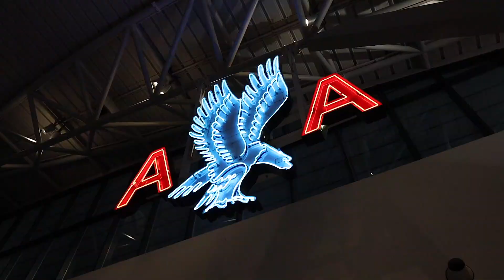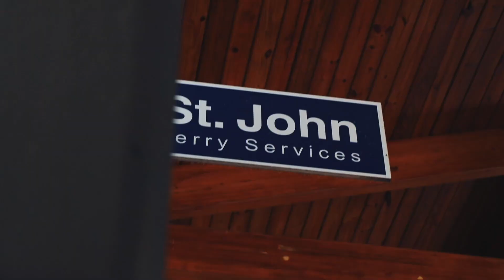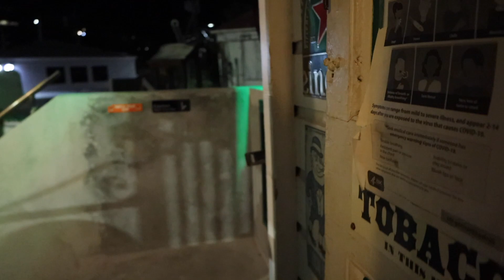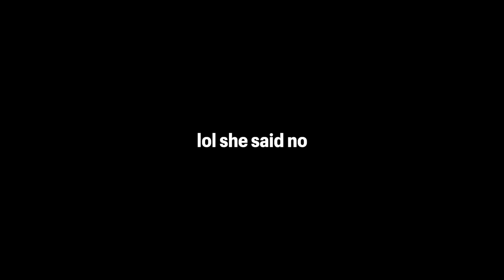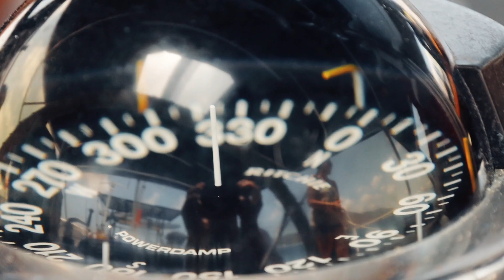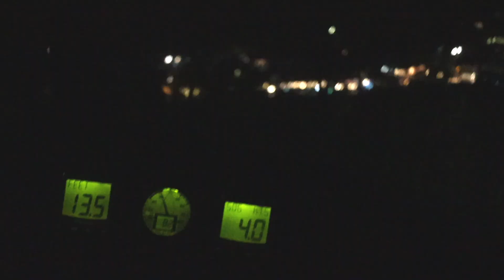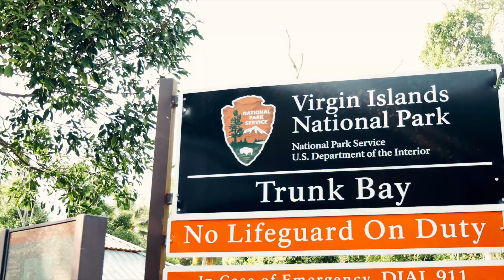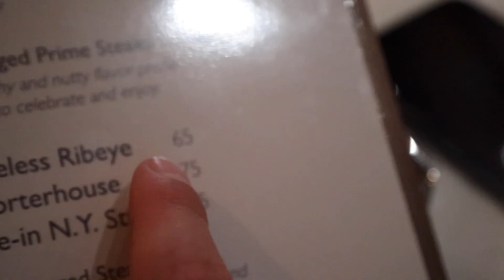Lost In Paradise | St John USVI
The story of my time in the Caribbean.
Socials - Max Hudock
- Gear -
Canon EOS R
Canon 80D
Filters I use:
- PolarPro PM VND 2-5 Stops
- Polar Pro NDPL Cinema Series
GoPro Hero 7 Black
Ronin-S